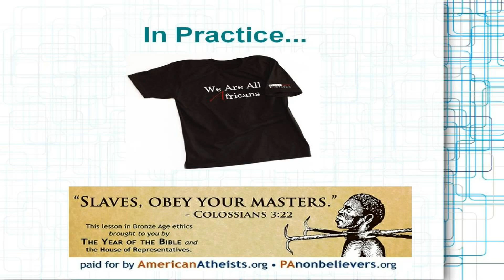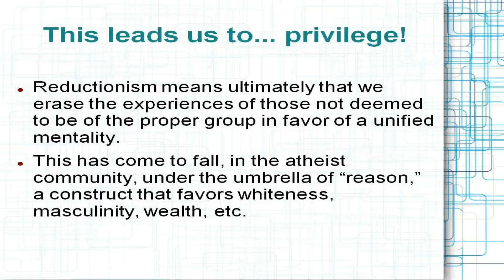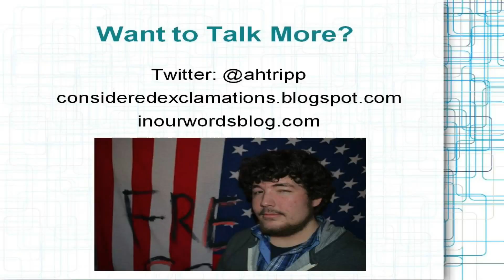Be Involved in Social Justice :: Andrew Tripp